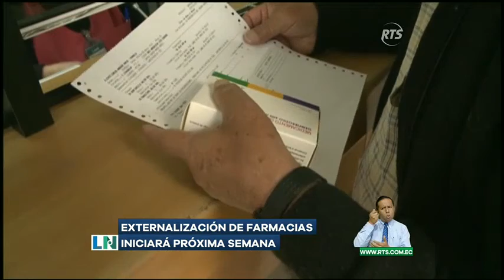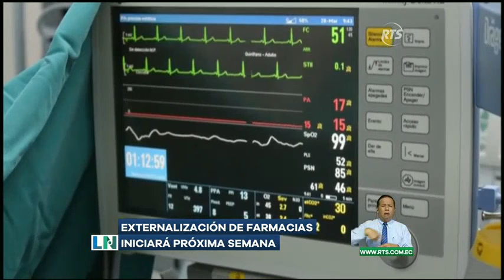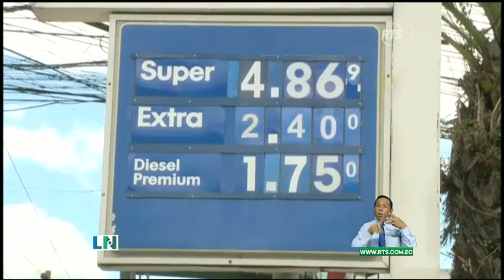La Noticia Estelar: Programa del 1 de Julio de 2022